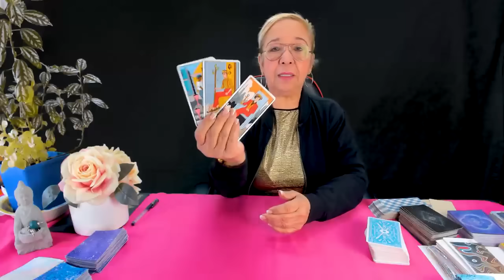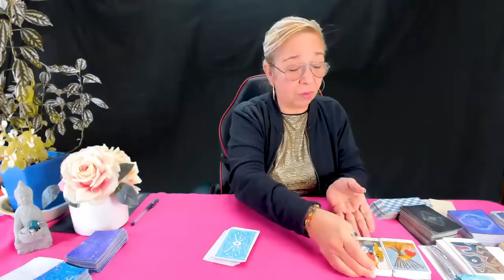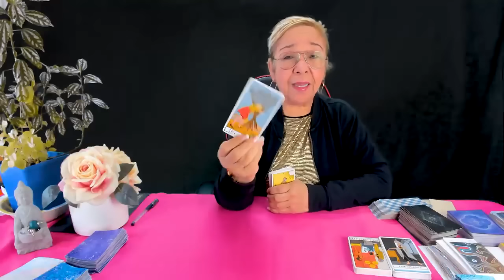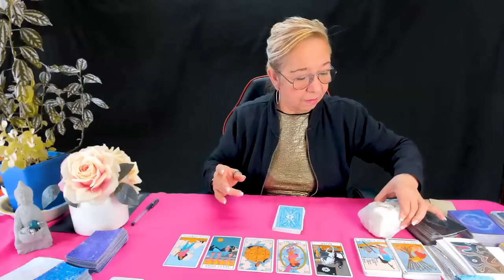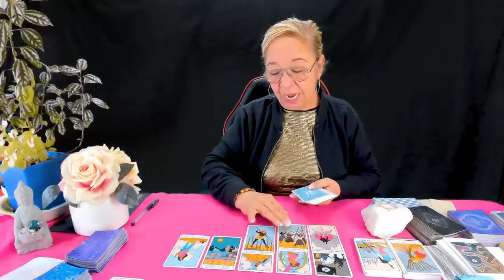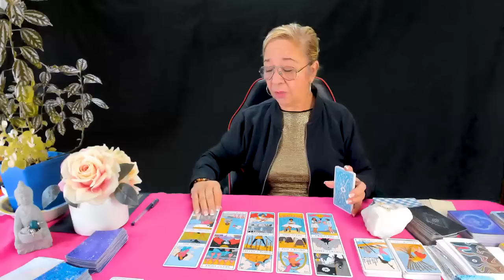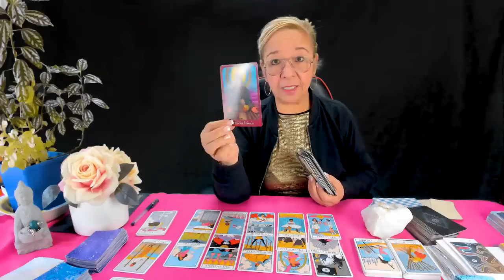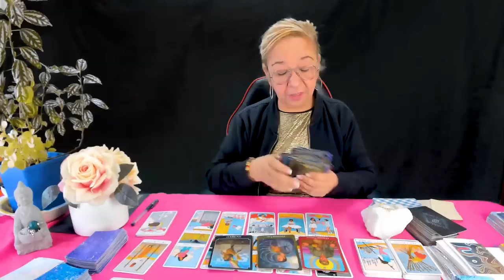ACUARIO AMOR! ESTO RESULTARÁ A TU FAVOR! 😍❤️‍🔥 QUIERE ESTAR CONTIGO Y NADIE MÁS!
Todo resultará ahora a tu favor. Quiere estar contigo y nada más.